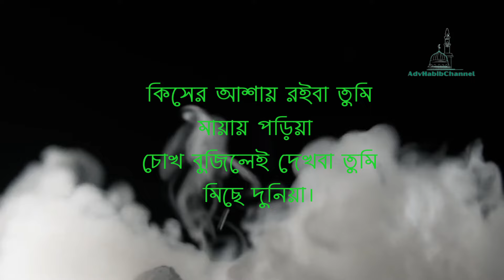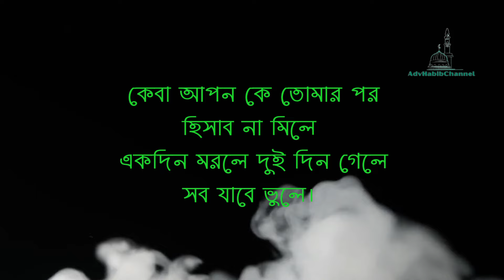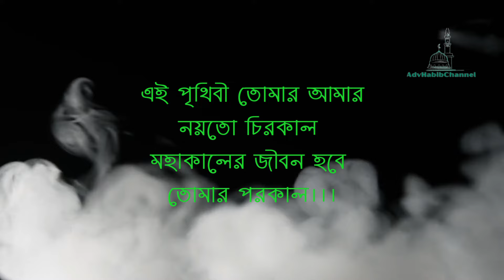এই পৃথিবী তোমার আমার নয়তো চিরকাল। শবে কদর। Ei Prithibi Tumar Amar Noyto Chirokal. New Gojol.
এই পৃথিবী তোমার আমার নয়তো চিরকাল। শবে কদর।  Ei Prithibi Tumar Amar Noyto Chirokal. Bangla New Gojol.

Song :  Ei Prithibi Tumar Amar Noyto Chirokal.
Artist :
Covered : Adv Habibur Rahman
Lyrics  : Alex Abdus Salam
Tune : Alex Abdus Salam
Covered By Adv Habibur Rahman (Habib)
Record Label : Adv Habib Studio
Sound Design : Adv Habibur Rahman (Habib)
Video Director : Adv Habibur Rahman (Habib)
Copyright: Adv Habibur Rahman (Habib)

Gojol/Lyrics :

এই পৃথিবী তোমার আমার
নয়তো চিরকাল
মহাকালের জীবন হবে
তোমার পরকাল।।

কিসের আশায় রইবা তুমি
মায়ায় পড়িয়া
চোখ বুজিলেই দেখবা তুমি
মিছে দুনিয়া।
অহংকারের দেহ তোমার
হইবেরে কঙ্কাল।।

কেবা আপন কে তোমার পর
হিসাব না মিলে
একদিন মরলে দুই দিন গেলে
সব যাবে ভুলে।
সময় থাকতে পাল্টে ফেলো
চলারই হালচাল।।

ei prithibi tomar amar noyto chirokal gojol,
ei prithibi tomar amar noyto chirokal islamic song,
Lyric ei prithibi tomar amar noyto chirokal
ei prithibi tumar amar noyto chirokal,
bangla gojol lyrics
মহাকালের জীবন হবে তোমার চিরকাল গজল
এই পৃথিবী তোমার আমার নয়তো চিরকাল
মহাকালের জীবন হবে তোমার পরকাল
Mohakaler jibon hobe tumar chirokal
gojol mohakaler jibon hobe tumar chirokal
ei prithibi tomar amar

Channel Keyword
Adv Habib Channel new Islamic Song,
Adv Habib Channel new Gojol,
Adv Habib Channel new Hamd,
Adv Habib Channel new video,
new song,
new Islamic Song,
new gojol,
new Hamd,
new Nath,
Bangla Islamic Songs,
Bangla Gojol,
Bangla Hamd,
Bangla Nath,
nice Islamic song,
nice gojol,
nice hamd,
nice Nath,
habib song,
habib Islamic song,
habib gojol,
habib hamd,
habib Nath,
habib new Islamic song,
habib new gojol,
habib new hamd,
habib new Nath,
habib new video,
best song,
best Islamic song,
best gojol,
best hamd,
best Nath,
best video,
exclusive song,
exclusive Islamic song,
exclusive gojol,
exclusive hamd,
exclusive Nath,
exclusive video,
all gojol,
all Islamic song,
all hamd,
all Nath,
special Islamic song,
বাংলাদেশের সর্বশ্রেষ্ট গজল,
বাংলাদেশের সেরা গজল,
বাংলাদেশের সবচেয়ে জনপ্রিয় ইসলামিক সঙ্গীত,
সেরা মিউজিক ভিডিও গজল,
সেরা হামদ,
নাত,
নাথ,
সেরা নাতে রাসূল,
নবীর শান,
হাবিব চ্যানেল গজল,
এড হাবিবুর রহমান,
এড হাবিব,

* ANTI-PIRACY WARNING *
This content is Copyright to Adv_Habib_Channel. Legal action will be taken against those who violate the copyright of the following material presented!